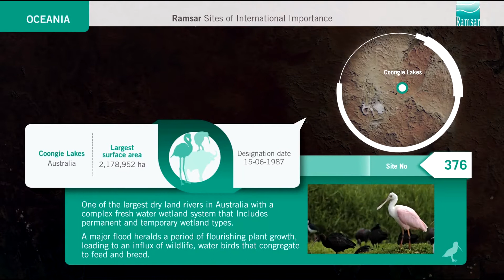Delmar Blasco - Humedales 03/04/2015